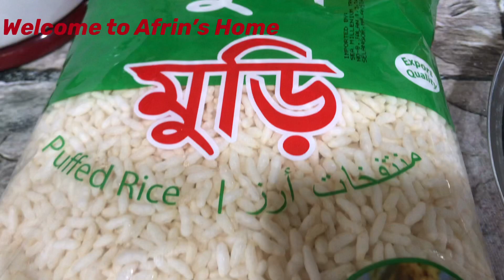5 types of recipe || আজ সবার পছন্দের পাঁচ রকমের খাবার করলাম || 😍😍 Afrin’s Home